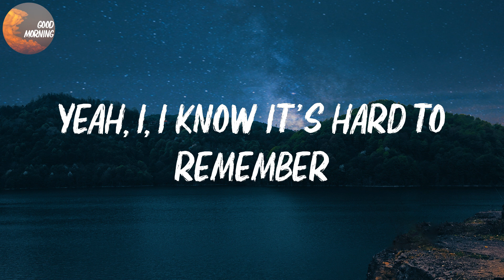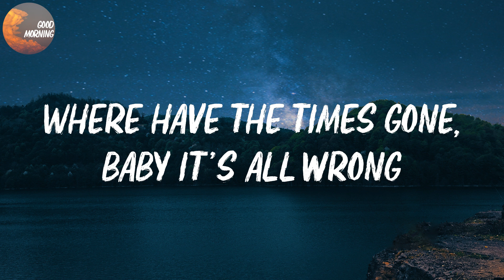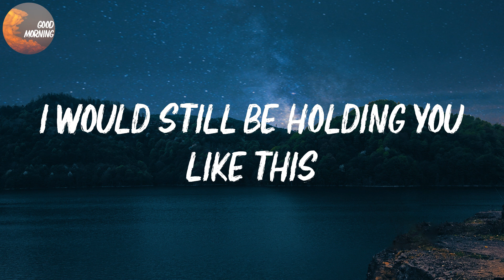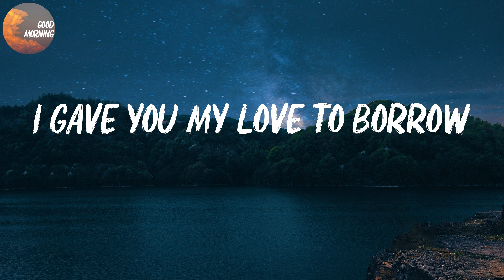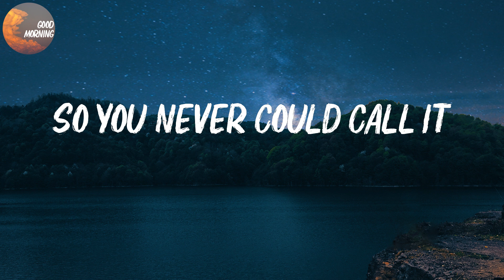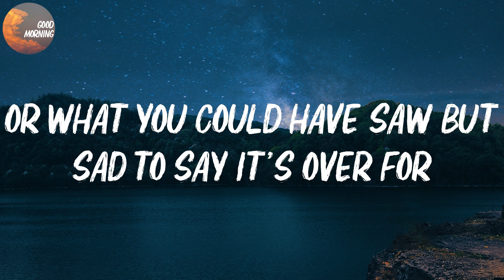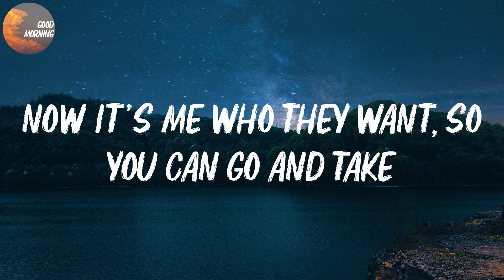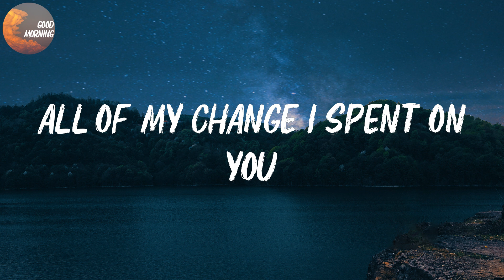Maroon 5 - Payphone | I'm at a payphone trying to call home (Lyrics)